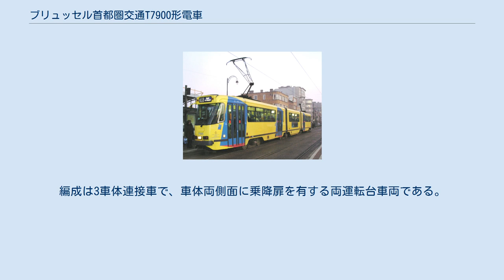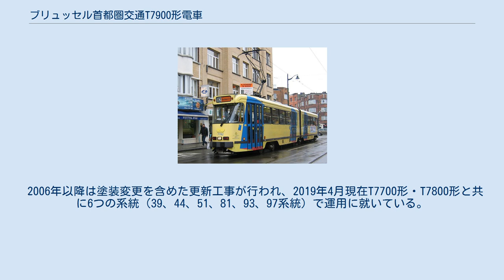ブリュッセル首都圏交通T7900形電車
T7000形は、ベルギーの首都・ブリュッセルで路面電車（ブリュッセル市電）を始めとした公共交通機関を運営するブリュッセル首都圏交通が所有する電車。
アメリカ合衆国で開発された高性能の路面電車車両であるPCCカーの技術を用いた車両である。
 ブリュッセル市電に残存していた二軸車および戦前製の車両を基にした車体更新車の置き換えのため、1977年から1978年まで61両（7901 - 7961）が製造された形式。
編成は3車体連接車で、車体両側面に乗降扉を有する両運転台車両である。
2車体連接車のT7700形・T7800形を基に設計が行われたが、ガラスや前照灯など前面デザインが変更された他、内装も快適性が向上するよう座席配置が変更された。
 主要機器はアメリカ合衆国で開発されたPCCカーの技術が用いられており、T7900形は1951年に製造が開始されたT7000形から始まったブリュッセルのPCCカー最後の形式となった。
 2006年以降は塗装変更を含めた更新工事が行われ、2019年4月現在T7700形・T7800形と共に6つの系統（39、44、51、81、93、97系統）で運用に就いている。
同年9月の時点では全車とも在籍しているが、今後は超低床電車の増備に伴う廃車の開始が検討されている。